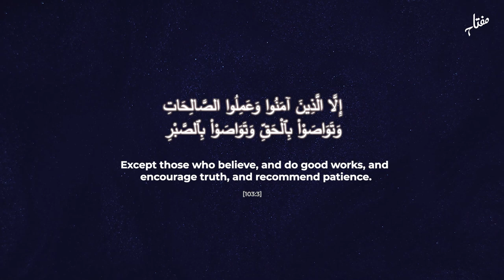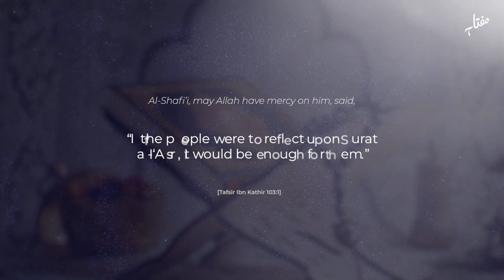The Blessing of Time - Introduction | Shaykh Suleiman Hani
Allah SWT swears by time in the Qur’an. Anything that He swears upon has extra importance. Time is something that once it passes, never comes back.

Allah (SWT) says, "Verily, mankind is in loss except those who believe, and do good works, encourage truth, and recommend patience." How do we use our time to serve Allah (SWT) and benefit ourselves in the Dunya?

Learn more with Shaykh Suleiman Hani in this new series - The Blessing of Time.